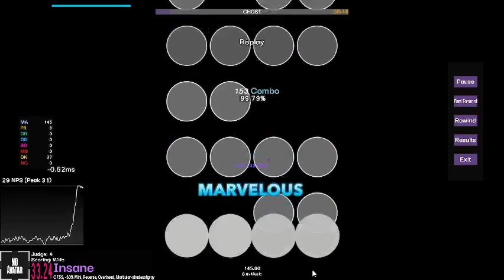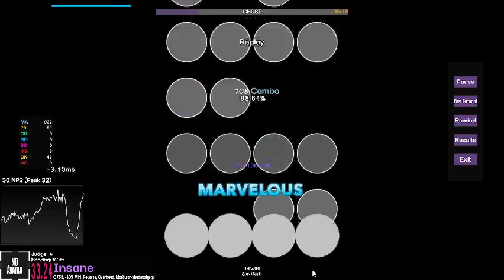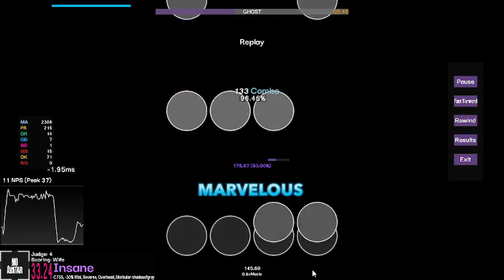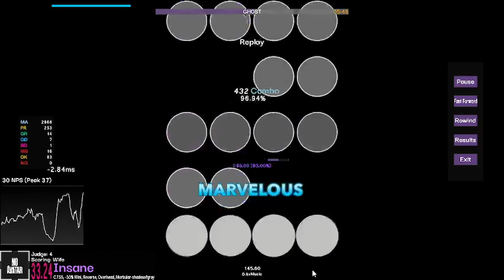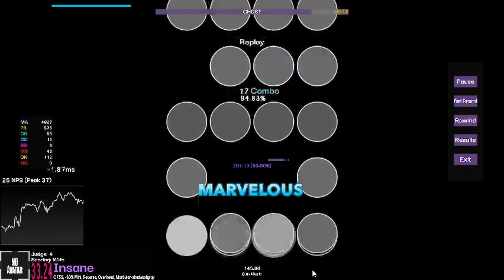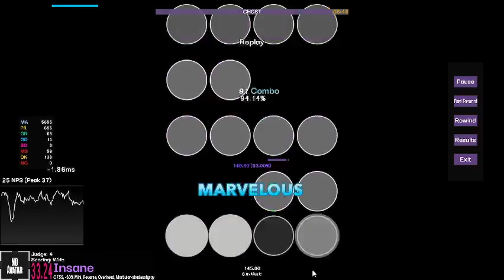Etterna - GHOST 0.8 94.29% J4 AA 33.63MSD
@mistertwisterbee can beat this